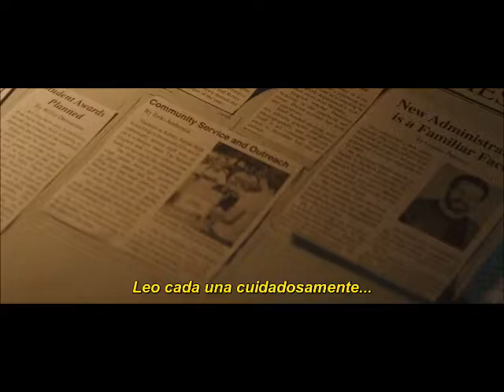Buscando a Melody - The Vanishing of Sidney Hall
Sidney busca a Melody - La Desaparición de Sidney Hall